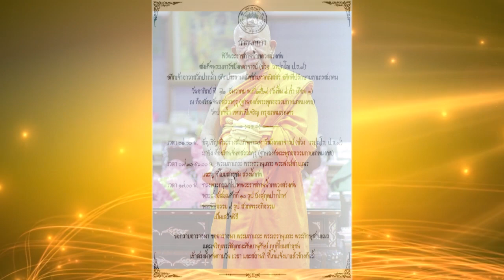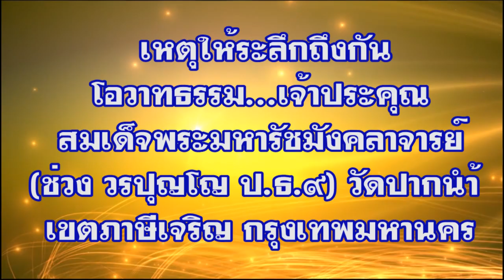กำหนดการพระราชทานน้ำหลวงสรงศพ เจ้าประคุณสมเด็จพระมหารัชมังคลาจารย์ อดีตเจ้าอาวาสวัดปากน้ำภาษีเจริญ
(ช่วง วรปุญฺโญ ป.ธ.๙)
อดีตเจ้าอาวาสวัดปากน้ำ
อดีตประธานสมัชชามหาคณิสสร
อดีตที่ปรึกษามหาเถรสมาคม
วันอาทิตย์ที่ ๑๒ ธันวาคม พ.ศ.๒๕๖๔
(ขึ้น ๘ ค่ำ เดือน ๑)
ณ ห้องรัตนจันทสรวรคุรุ
(ฐานองค์พระพุทธธรรมกายเทพมงคล)
วัดปากน้ำ เขตภาษีเจริญ กรุงเทพมหานคร
เวลา ๐๘.๐๐ น. อัญเชิญสรีระร่างสมเด็จพระมหารัชมังคลาจารย์ (ช่วง วรปุญฺโญ ป.ธ.๙) มายัง ห้องรัตนจันทสรวรคุรุ (ฐานองค์พระพุทธธรรมกายเทพมงคล)
เวลา ๐๙.๓๐-๑๖.๐๐ น. พระมหาเถระ พระเถรานุเถระ พระสงฆ์ สามเณร และญาติโยมสาธุชน สรงน้ำศพ
เวลา ๑๗.๐๐ น. ทรงพระกรุณาโปรดพระราชทานน้ำหลวงสรงศพ พระสงฆ์สมณศักดิ์ ๑๐ รูป บังสุกุลปากโกศ พระพิธีธรรม ๔ รูป สวดพระอภิธรรม
เป็นเสร็จพิธี
ขอกราบอาราธนา ขออารธนา พระมหาเถระ พระเถรานุเถระ พระภิกษุ สามเณร และเจริญพรเชิญคณะศิษยานุศิษย์ ญาติโยมสาธุชน เข้าสรงน้ำศพตามวัน เวลา และสถานที่ ที่ได้แจ้งมาแล้วข้างต้นนี้.
- ข้าราชการ แต่งเครื่องแบบครึ่งยศไว้ทุกข์
- สุภาพชน แต่งกายสุภาพไว้ทุกข์